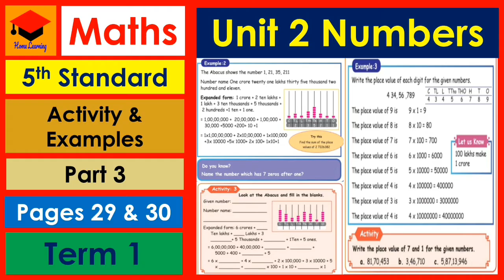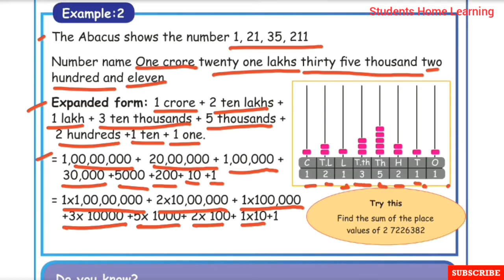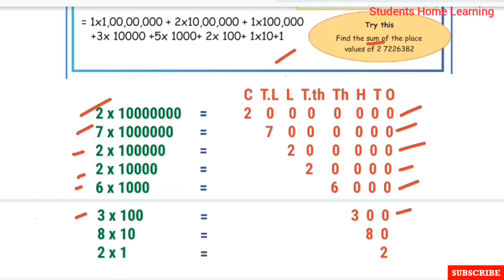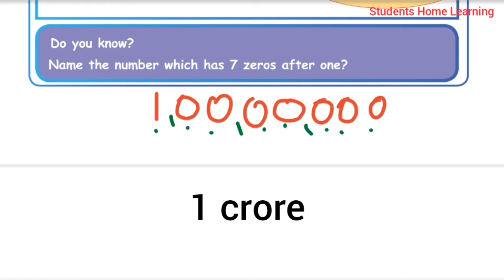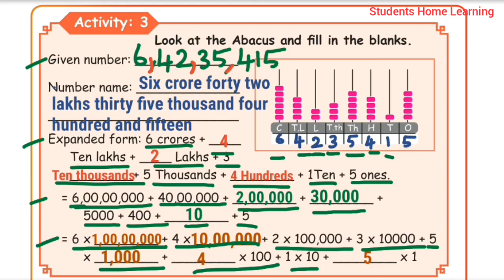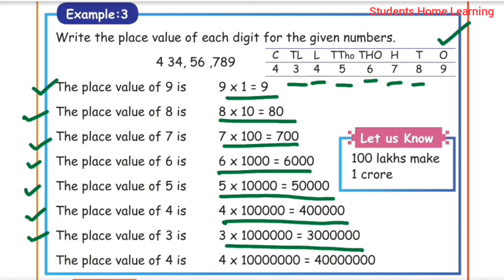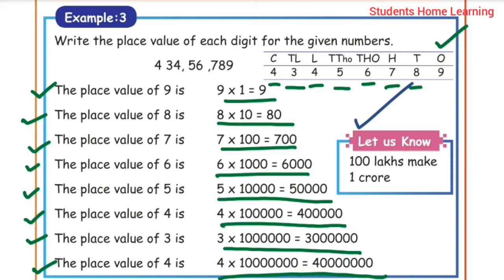5th Std- Maths- Unit 2- Numbers- Activity & Examples- Pages 29 & 30- Place Value- Part 2- Term 1-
5th Std- Maths- Unit 2- Numbers- Activity & Examples- Pages 29 & 30- Place Value and Comparison of Numbers- Part 3- Term 1-Explained in tamil- Samacheer kalvi Syllabus-

 Topics:
☆Place Value and Comparison of Numbers:
☆Example 2
☆Activity 3
☆Example 3
☆Activity.